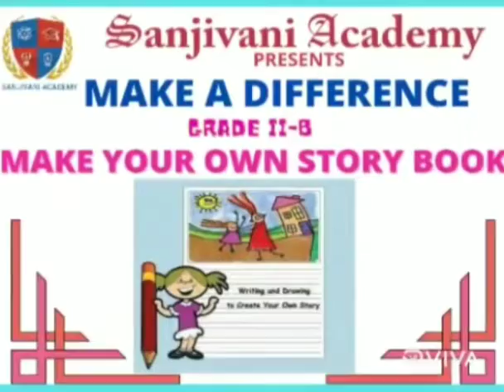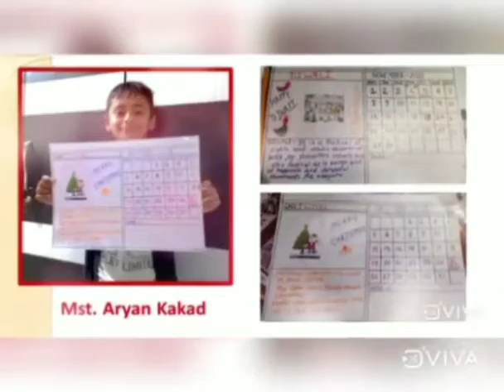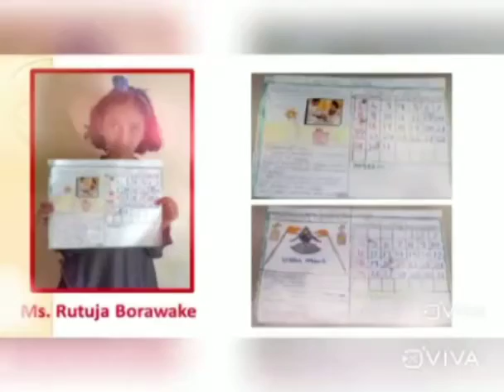Make a Difference _Primary